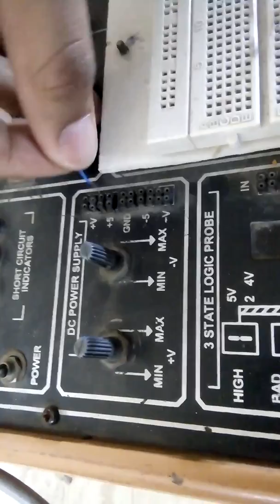How to perform AND GATE in laboratory...